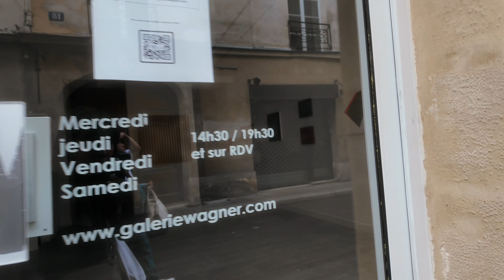เที่ยวปารีสก่อนโอลิมปิก: ช้อปเสื้อผ้าชิคแบบสาวฝรั่งเศส และลองขนมเจ้าดังในตำนาน! 🍰✨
พาเที่ยวปารีสก่อนถึงงานโอลิมปิก! 🏅 เริ่มต้นด้วยการช้อปปิ้งที่ Rough แบรนด์เสื้อผ้าฝรั่งเศสสุดชิค สัมผัสสไตล์การแต่งตัวแบบสาวฝรั่งเศสแท้ๆ 👗 แล้วแวะลิ้มรสขนมหวานที่ร้าน Stohrer ร้านขนมปังที่เก่าแก่ที่สุดในปารีส 🍰 ปิดท้ายด้วยการเช็คอินที่ Airbnb ใกล้กับทางเข้าโอลิมปิก เป็นที่พักก่อนเตรียมพร้อมสำหรับงานใหญ่! 🇫🇷✈️

ถ้าคุณหลงรักแฟชั่น อาหารอร่อยๆ และบรรยากาศงานโอลิมปิก ห้ามพลาดคลิปนี้!

📍 ไฮไลท์:

ชมบรรยากาศปารีสก่อนงานโอลิมปิก 🏅
ช้อปปิ้งแบรนด์แฟชั่นสุดชิค Rough 👗
ลิ้มลองขนมจากร้านเก่าแก่ที่สุดในปารีส Stohrer 🍰
พักผ่อนที่ Airbnb ใกล้กับทางเข้าโอลิมปิก 🏡

THE FAM
NIKI'S INSTAGRAM  ♡  nikilisa
UNG'S INSTAGRAM  ♡  ungfc
PAT'S INSTAGRAM  ♡  pat.documentary
NOTT'S INSTAGRAM  ♡  nn.dalin